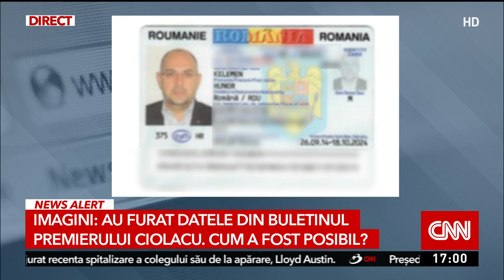Ministrul Digitalizării, după furtul de date de la Camera Deputaților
Breșă de securitate la Camera Deputaților, de unde hackerii au furat datele personale ale premierului Marcel Ciolacu şi ale mai multor miniștri. Hackerii au cerut 40.000 de euro răscumpărare pentru informaţiile furate. Ministrul Digitalizării, Bogdan Ivan, a avut o primă reacție în acest caz.